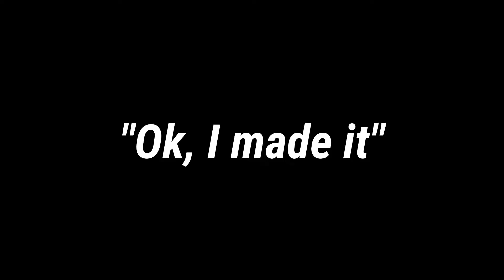The Most Awkward "Commentary" - Hypixel Skywars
Balls or willies?